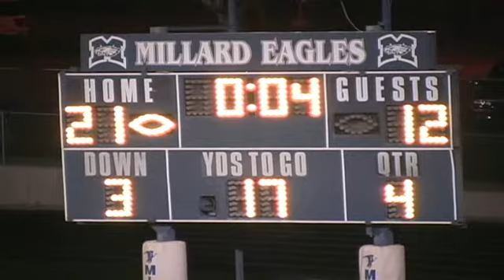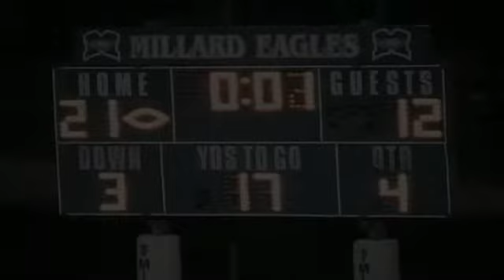10 - Millard vs. Juab 2007